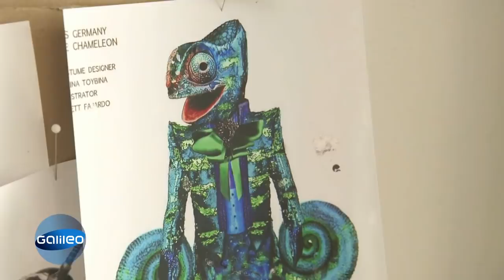So entstehen die Kostüme bei "The Masked Singer"! | Galileo | ProSieben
Seit dem Start der neuen Staffel von "The Masked Singer" ist Deutschland wieder im Ratemodus. Doch wie entstehen eigentlich die aufwendigen Kostüme, unter denen sich die Promis verstecke? "Galileo" hat die Kostümbildnerin bei der Arbeit besucht.